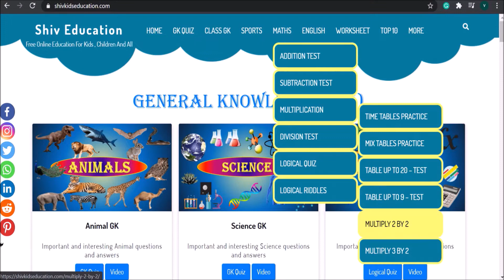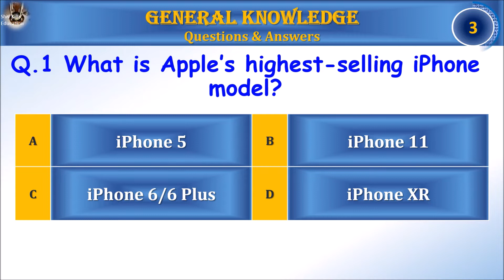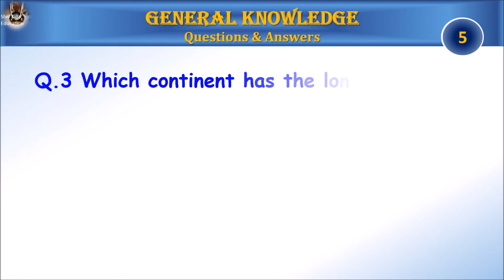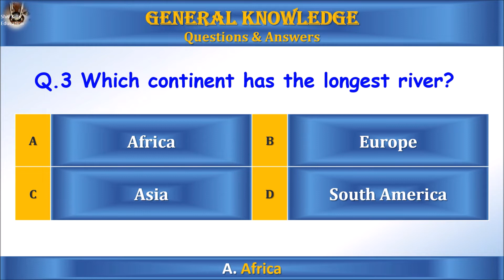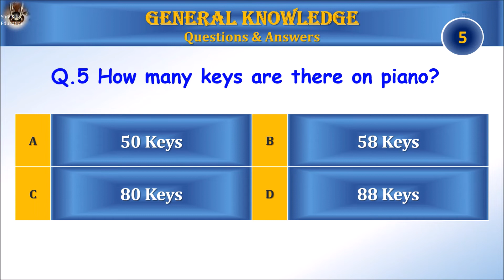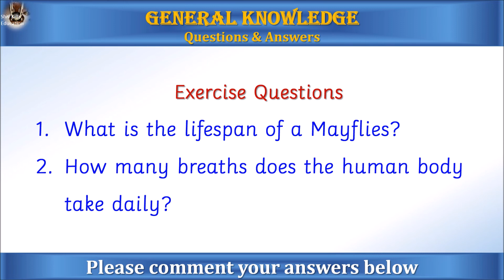General Knowledge quiz for kids|Gk for children|educational videos for students